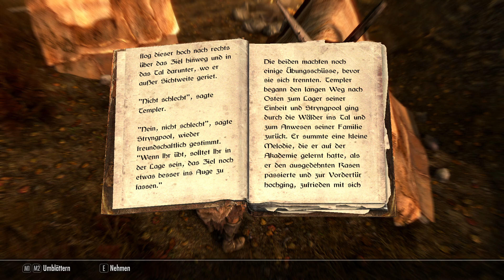Let’s Play ➳ Skyrim AE #676 [deutsch / german] ➶ Es gibt keine Drachen!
Alles nur Wind im Lets Play Skyrim.

Aufnahme: FRAPS, ShadowPlay, OBS Studio
Streaming: OBS Studio, Restream, XSplit Broadcaster, Wirecast
Schnitt: Adobe Premiere Pro CS6, Adobe Premiere Pro CC
Kodierung: XMedia Recode, Adobe Media Encoder 2019
➳ The Elder Scrolls V - Skyrim Anniversary Edition ➶
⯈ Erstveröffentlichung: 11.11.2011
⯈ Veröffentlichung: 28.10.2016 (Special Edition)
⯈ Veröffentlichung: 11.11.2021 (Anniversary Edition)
⯈ Genre: Rollenspiel
⯈ Leitender Entwickler: Todd Howard (Game Director)
⯈ Spiel-Engine: Creation-Engine, basiert auf der Gamebryo-Engine
⯈ Spielmodus: Einzelspieler
⯈ Steuerung: Gamepad, Computertastatur, Maus
⯈ Kopierschutz: Steamworks
⯈ Plattform: Xbox One, PlayStation®4, PC
⚠ Altersfreigabe: USK 16 PEGI 18 ⚠